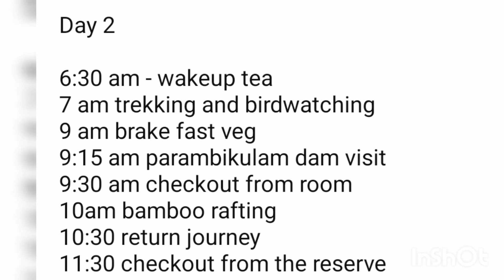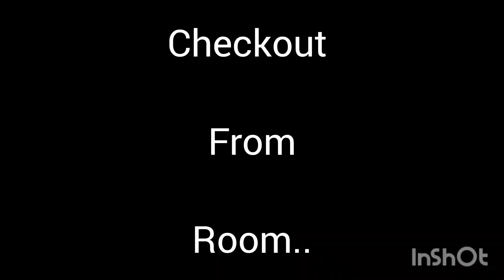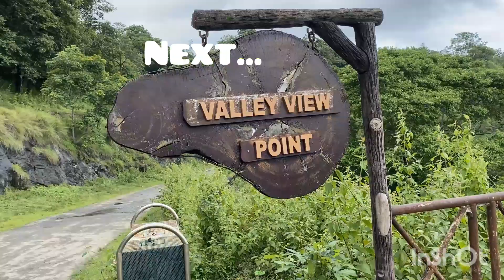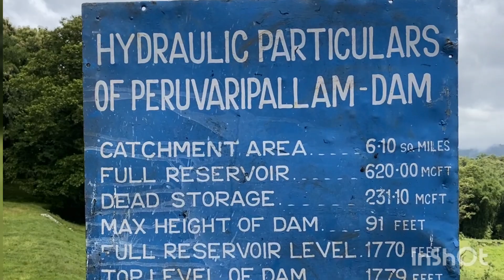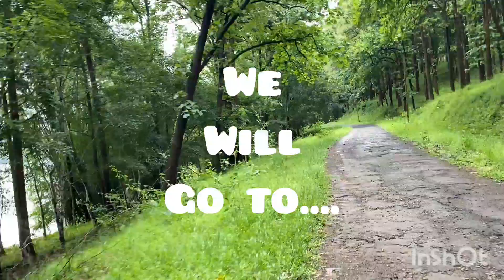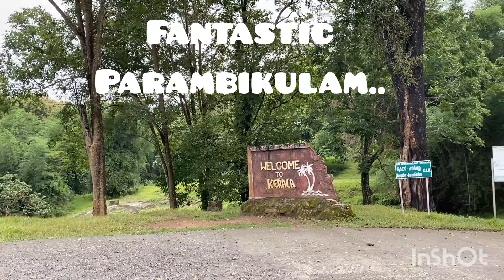🥶 Parambikulam tiger reserve தமிழ் / 🐘 யானை கூட்டம் / திரில் அனுபவம்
This video is about parambikulam tiger reserve and jungle safari ride tamil, boating, bird watching.

parambikulam day 1 video link as follow.

Honey comb ac

12 pm checkin
12:30pm welcome soft drink
1:30 pm lunch
2 pm rest in room
3:15 pm jungle safari by own cab
6pm tea biscuits
6:15 pm tribal dance 45 mints
8 pm dinner veg and non veg.

Day 2

6:30 am - wakeup tea.
7 am trekking and birdwatching
9 am brake fast veg
9:15 am parambikulam dam visit
9:30 am checkout from room
10am bamboo rafting
10:30 return journey
11:30 checkout from the reserve

this is the video for animal wildlife at parambikulam.

kannimara teak

This video is about parambikulam tiger reserve and jungle safari ride tamil